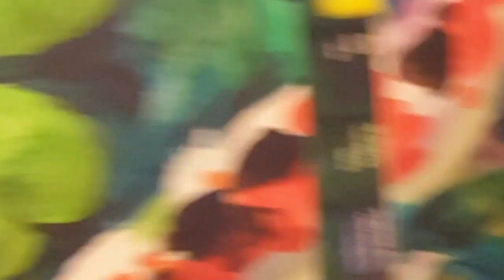Hummingbird Acrylic Painting !!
The Nail Primer /Fast power bond KANORINE
The foundation base and the top gel is MODELONES
The nail polish is from Coscelia the white coat and the matt topcoat is Venalisa
The acrylic paint that I used to make the body is from DERWENT ACADEMY
The brush Mia Secret no 2 liner.